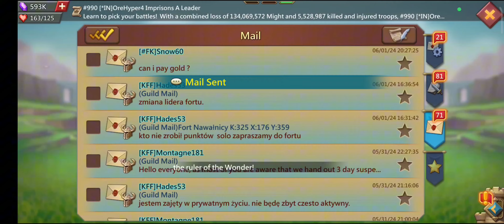480M Is A Solo Trap! | Solo Trap KVK | 500k Full Counter | Rally Trap | Lords Mobile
Hi there, welcome back to EliteTrap!
Lords Mobile KvK June 2024 T4 Solo Trap and Rally Trap Action
Offer Is Valid until the end of June! Spend more to get more cash back. Spend 500€ and get 75€ back! The more you spend the better the discounts! Save money with Huawei AppGallery!

Hi everyone, SSQ Come For My Solo Trap. I love Playing Against SSQ because SSQ like attacking Solo Traps A lot! Upgrading My solo trap Gear 100% F2P! From the new Lords Mobile Creator Turf event where you get loads of gems etc,Igot a lot of gems f2p and decided to spend them in the bargain store, tycoon etc.. The creator turf event is still new to some people, if you haven't watched my video on the creator turf event please go check it out, I believe it has helped a lot of people. So I managed to upgrade my solo trap gear to gold free to play. is this the best ways to spend gems? The bargain store as a mystery event is always nice too. I also collected guildfest rewards!